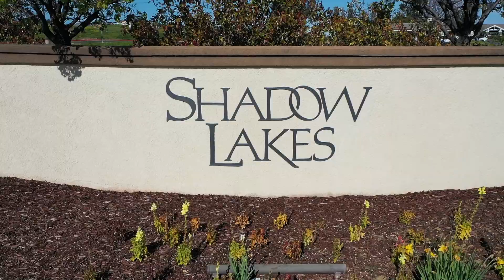Coming Soon To Shadow Lakes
Coming Soon!
This stunning 2-story, 5-bedroom, 4.5-bathroom home with 3713 square feet of luxurious living space is a must-see. The home boasts custom built-in cabinetry, adding an extra touch of elegance and practicality to the living spaces. The kitchen is a chef's dream, featuring a high-end Wolf stove, SubZero built-in refrigerator, warming drawer, a spacious central island, and plenty of counter space adorned in stone, perfect for preparing gourmet meals and entertaining guests.

In addition to the impressive kitchen, this home features many other amenities, including floor-to-ceiling windows, plantation shutters, spacious bedrooms, and beautifully designed bathrooms. The living areas are perfect for entertaining, with plenty of space for guests to gather and relax.

The outdoor space is just as impressive as the interior, offering outdoor dining on the veranda with hardscaping and a well-manicured lawn.  The unobstructed, breathtaking views of Mt Diablo,  Brentwood Lake, and Shadow Lakes Golf Community are sure to impress.

This is an incredible opportunity to own a truly exceptional home. Don't miss out on the chance to make this your forever home.